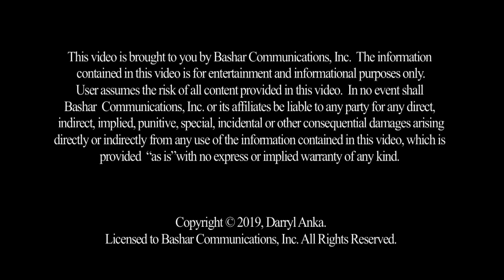Bashar :: Orinoco's Quest - Highlights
Darryl reads a shamanistic “vision quest” story from the third book in the “Shards” series about Willa Hillicrissing.  “Orinoco’s Quest” is a “bedtime story” that’s familiar to Willa and many other Hybrid children who live 700 years in Earth’s future.  Bashar joins in after for discussion and Q and A.

Q&A Includes:
Could you comment on my synchronicity with the Orinoco River?
Are beliefs self-aware?
Do the hybrids and Yay’ell have belief systems?
How does the dreamworld relate to The Nine Levels of Consciousness?
Why do I wake up every night at 3 am?
Am I spreading myself too thin?
Do we need 7 hours of sleep to remain healthy?
How can I get over a bad relationship?
Could you comment on the intimacy of sex?
How can I leverage my company to help more people?
What is the meaning of Shivai?
Could you comment more on the etymology of the word Aztlan / Atlantis?
What is the connection between Atlantis, The Native America Civilizations and Egypt?
What about the relationship between Atlantis and The Crystal Skulls?
Is there a Crystal Skull in Ohio?
Can you give me any more information regarding the sunflower seed radiation remedy?
I met my soulmate but then he suddenly died.  Could you comment?
Could you speak more on the concept of body being inside the spirit?
Is reality an illusion?
How can I help people to change?
Did I see a Precursor?
Why do I see lights coming out of your crystals?
Why does smoking marijuana inhibit dreams?
Did The Atlanteans smoke marijuana?
Did Jesus become ordered into the Priesthood of Malchiesedek?
Was Ancient Egypt written into the book of life by Thoth?
Does going the path of the cryptic make oneself very foreign from others?
How can one evolve spiritually and financially at the same time?
What is spiritual ascension on the spiritual plane?
What can you tell me about my new kitten?
What is the realm in between dreaming and being awake?
Can you comment on my experiences with ghosts?
Are we living within a black hole?
Are there humans on other planets?
What does it mean when you dream something that comes true in real life?
Does The Interstellar Alliance have cops and jails?
Does one’s signature frequency change each life?… And Much more!